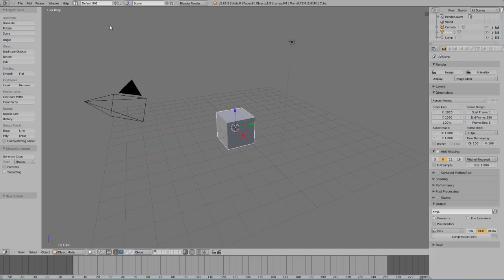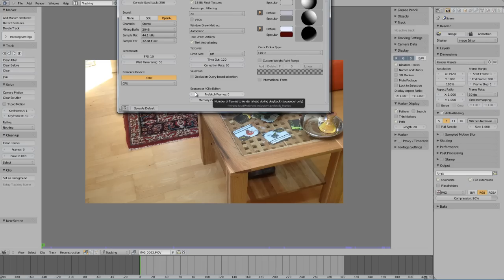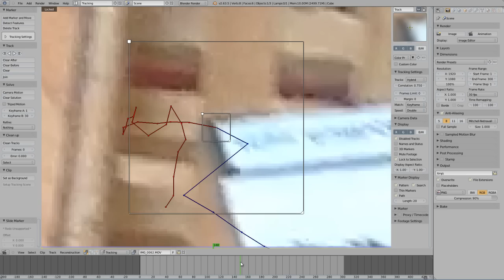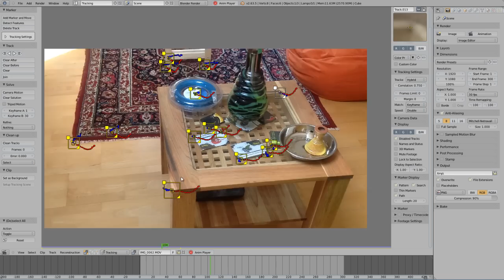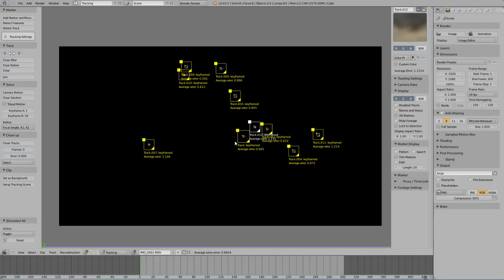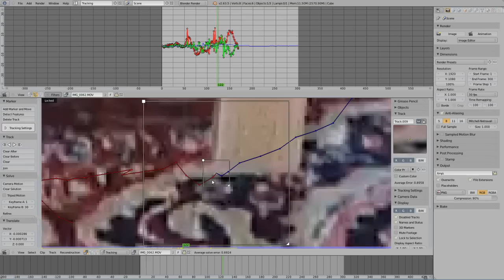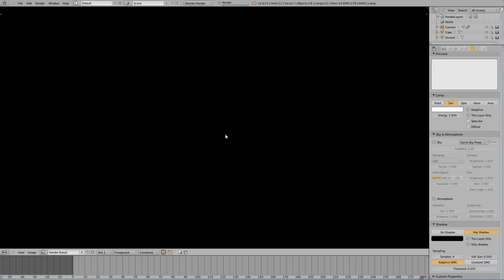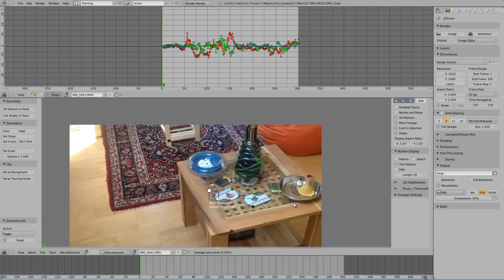Blender 2.6 Tutorial Camera Tracking German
Hey, heute ein Tracking Tutorial. Das Ergebnis ist nicht so gut wie mein letztes Video. Ihr müsst euch einfach etwas mehr Zeit nehmen als ich.
Viel Spaß!